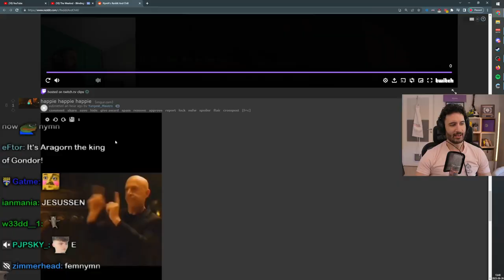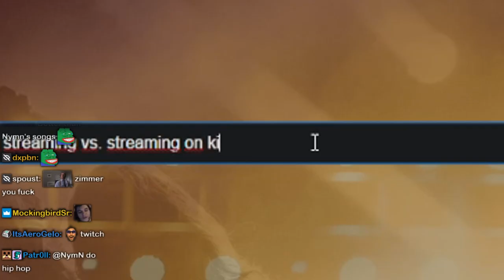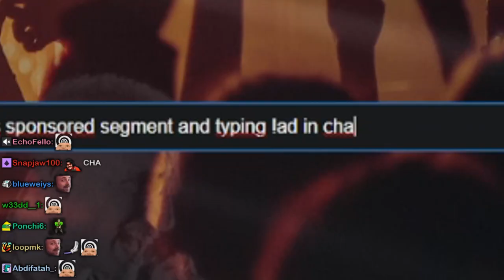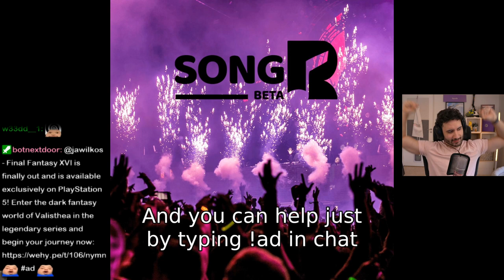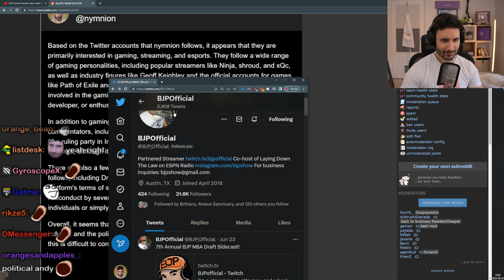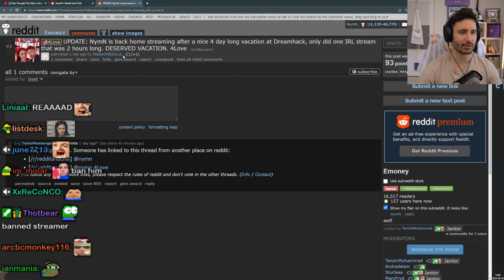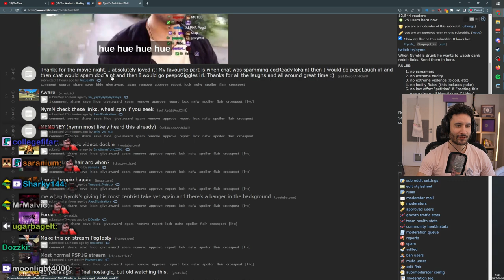Spongebob Became a Furry...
(NymN Daily Guy)
All comment interactions/replies are by the editor